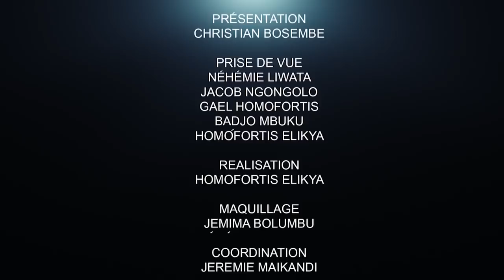CRITIK INFOS 29.01.2022 QU'EST CE QUI JUSTIFIE CE CONTRASTE ? PAYS DES ORPHELINS ! QUESTIONNEMENT